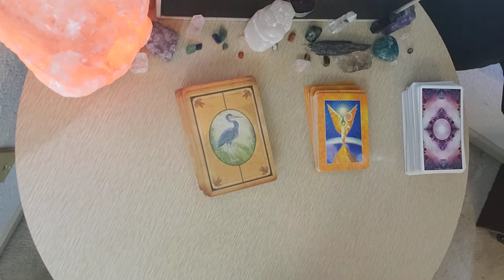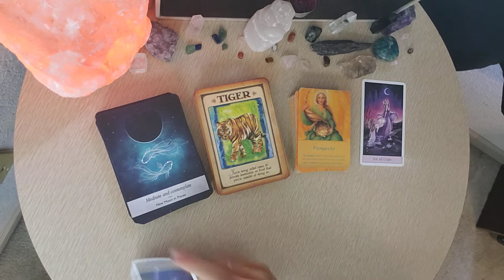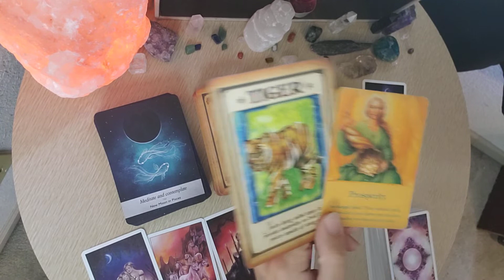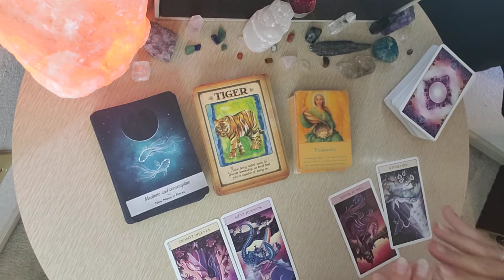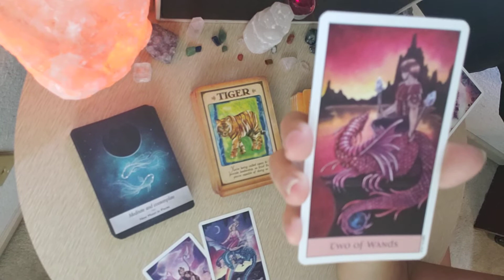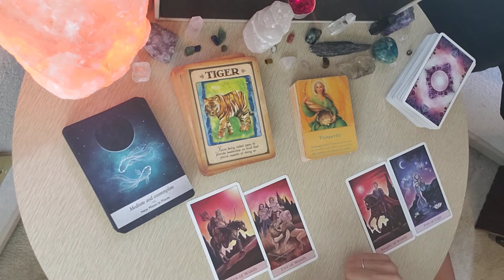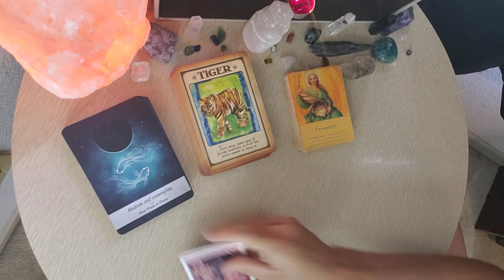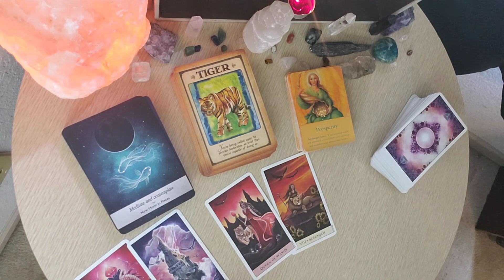DF Twin Flame 💖 Reading: New Moon Will Highlight Giving Up vs. Giving Up Control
Hello DM & DF Twin Flames, and welcome! I offer Divine Masculine & Divine Feminine Twin Flame tarot love readings, as well as a video program to help you get into union with your twin flame!

☆ The AHLOA SWICH Video Program: on Special Due to Covid $9.99 Only! (Abundant Holistic Law of Attraction, Shadow Work & Inner Child Healing!)

This 30-video program helps heal & clear blockages that delay union with ouselves, our twin flames and our higher power.

Tarot readings are done in video format.

Basic reading/meeting: $5.55 (~ 15 min)

Deep reading/meeting: $7.77 (~ 30 min)

Email your question(s) and/or topic of focus/background information for the reading/consultation & send payment.